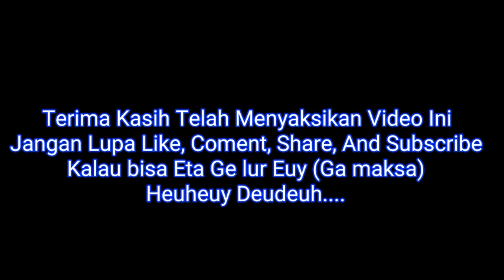BUDIDAYA IKAN CUPANG SANTRI KELAS 2 A TMI PONDOK MODERN ASSALAM SUKABUMI PUTRA THN AJARAN 2020-2021